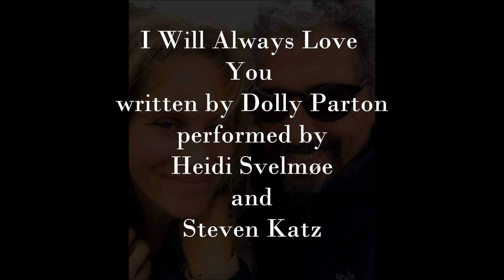I Will Always Love You | Heidi Svelmøe and Steven Katz | by D. Parton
Here's our acoustic rehearsal of Whitney Houston's iconic song.